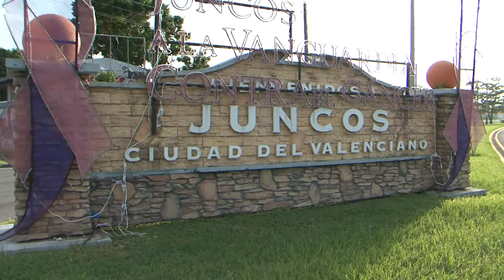Comisión Total en el municipio de Juncos